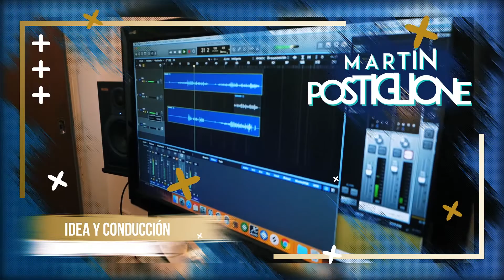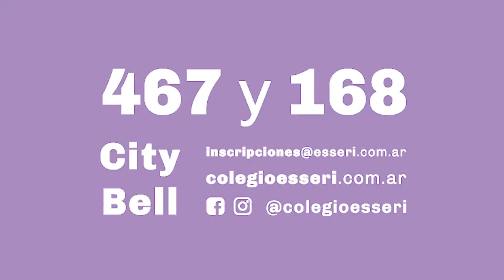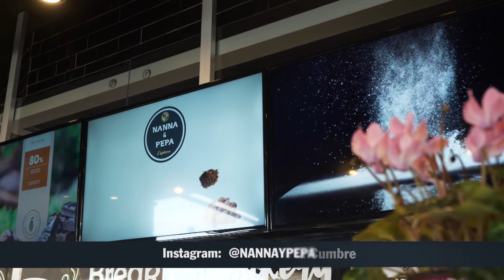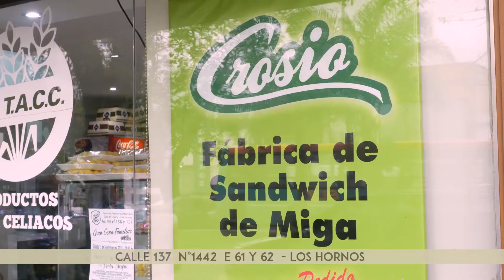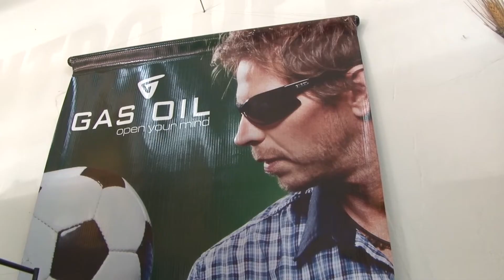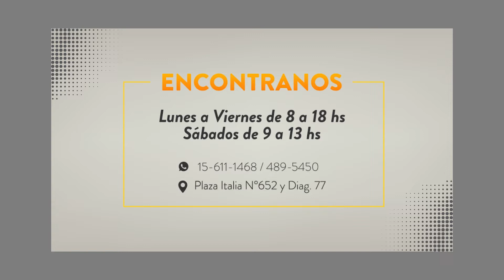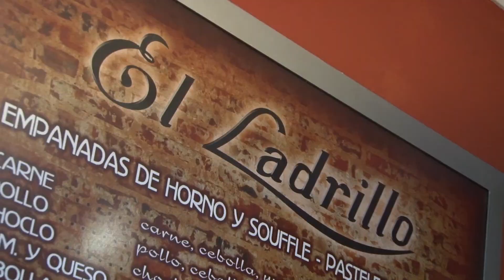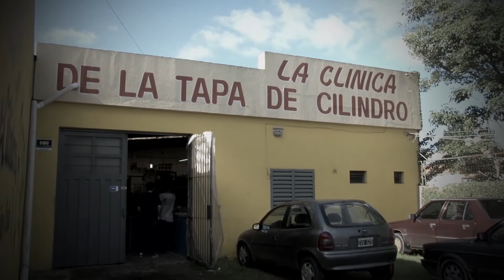Programa 166 - Luis Martín - Jaque y Mate (5° temporada)